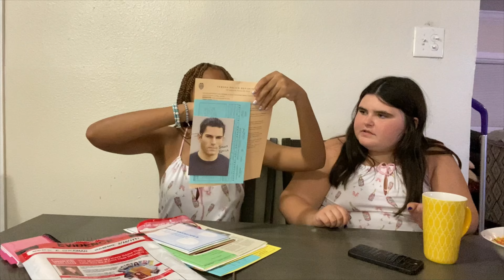GIRL Talk / 13th Birthday Mini Haul w/ Josephine!!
I'm back on YouTube guys and I'm officially a TEENAGER!!! I kept it low key this year and hung out with my best Josephine. We are so excited for high school and put together a girl talk video for ya'll!